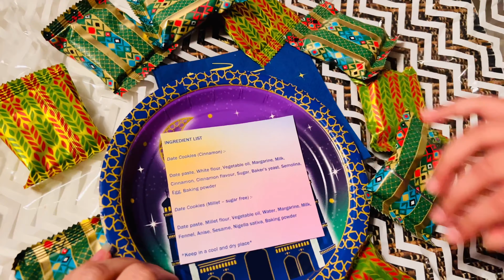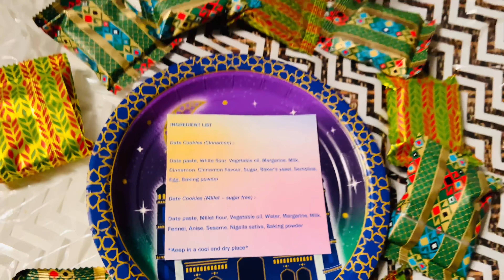Pre Ramadan Gifts || Bachoon ki mazedar batain || Naan Karahi for dinner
Gulslifeincanada

Gul_lifeincanada